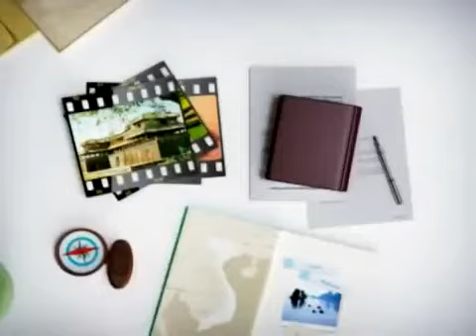S Việt Nam Tập 126 Hành trình khán giả Huế Một cõi đi về 3 5